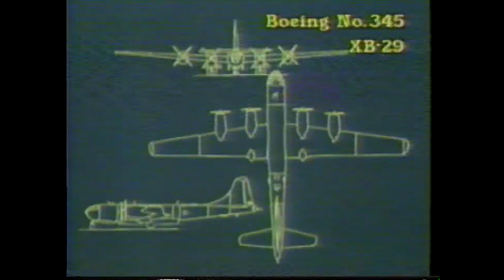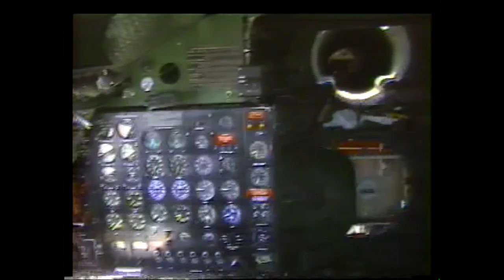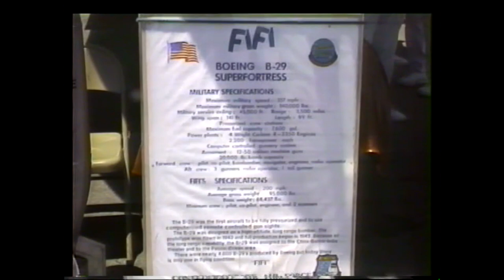Flying A WWII B-29 Bomber